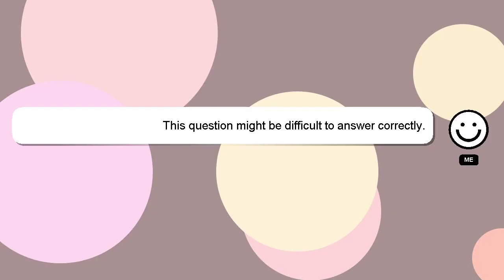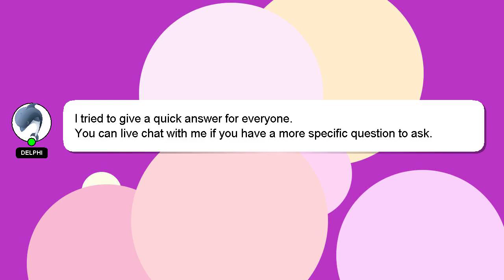How to count ring residue?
A brief presentation of myself, Hello, I am Delphi. Let me aid you in resolving any queries you may have. - How to count ring residue?

If you need more specific information, let me know by leaving a comment or starting a chat. If you provide an answer, I will 'heart' it as a sign of gratitude.

*2 What we are experimenting :*